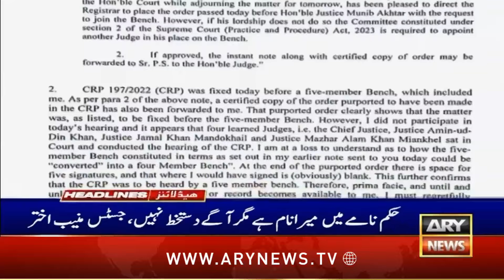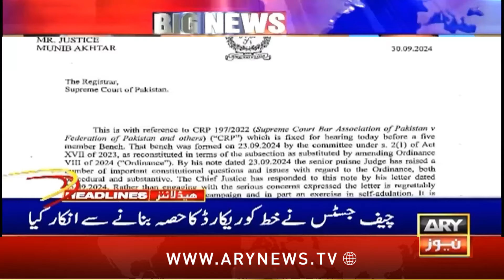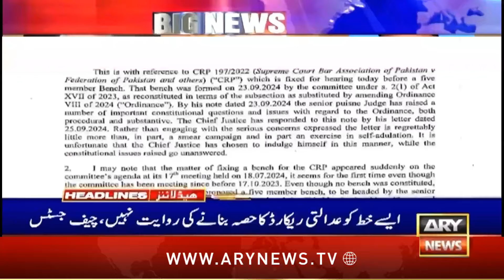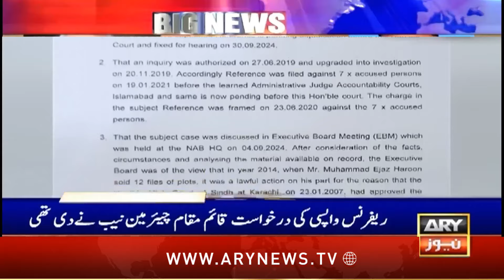ARY News 10 PM Headlines | 30th Sep 2024 | Justice Munib writes another letter to SC registrar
SC annuls LHC verdict on Punjab election tribunals

Justice Munib withdraws from SC bench hearing Article 63-A review plea

Will Pakistan witness last solar eclipse of 2024?

SHC summons Mayor Karachi in BRT tree-cutting case

Punjab to ‘purchase’ luxury vehicles for PML-N parliamentary secretaries

Sindh reduces fees for filming, photography at tourist sites

Toshakhana-II case: PTI founder, Bushra Bibi’s bail plea rejected

Petrol, diesel prices for October 2024 announced